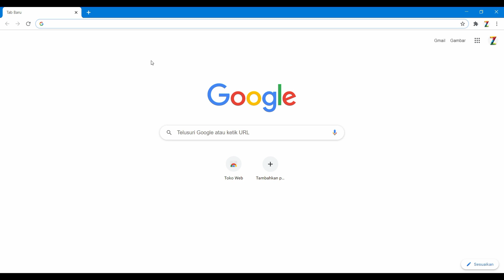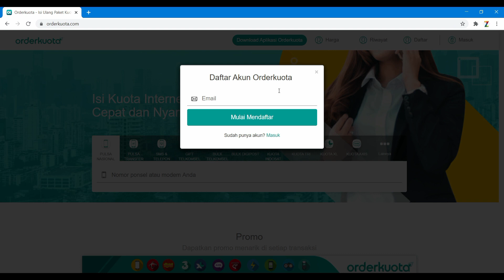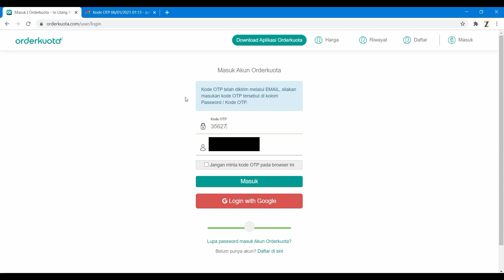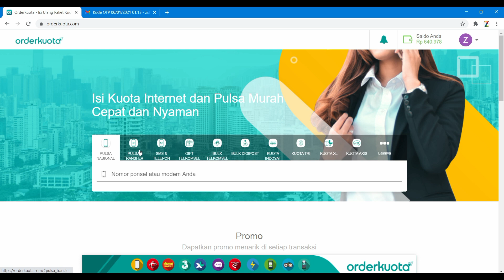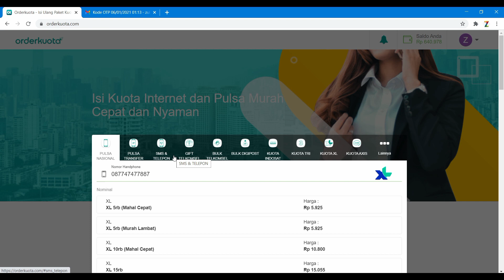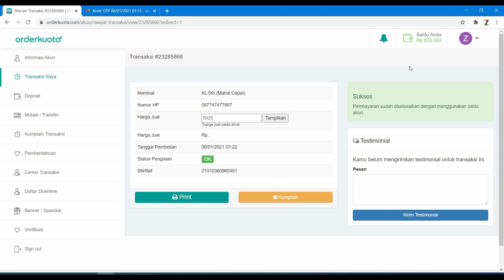CARA JUAL PULSA LEWAT LAPTOP ATAU PC